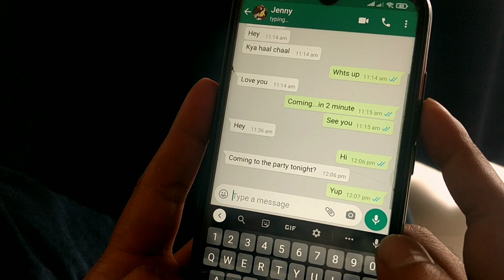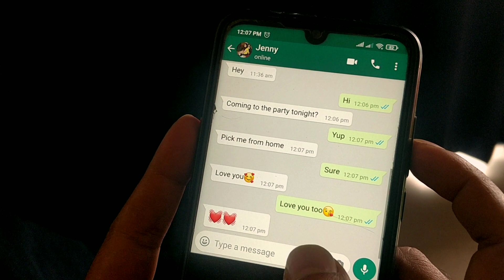Pyaar Dosti Hai - Hindi Romantic Short Film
Rahul and Priyanka started their relationship on the basis of friendship as Rahul believes that love is friendship and if you stay as friends after being in a relationship then life will be better. But after 1 year they take each other for granted and cheat each other. What happens next?

Cast & Crew:
Director: Raja Mishra
producer: Raja Mishra
Director: Raja Mishra

Actors:
Priyanka: Krishna Das
Rahul: Raja Mishra
Deepak: Akash Vadhel